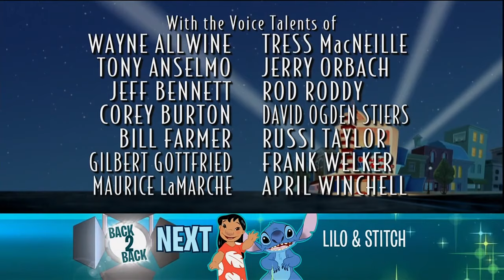House of Mouse (Season 1 Episode 12) (Thanks to Minnie!, WIDESCREEN) (ROAD TO 300)